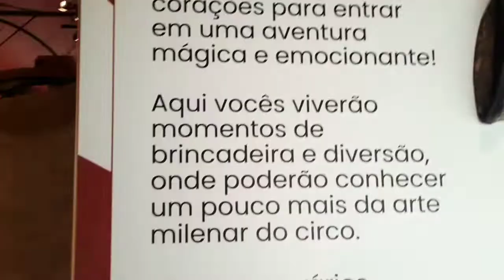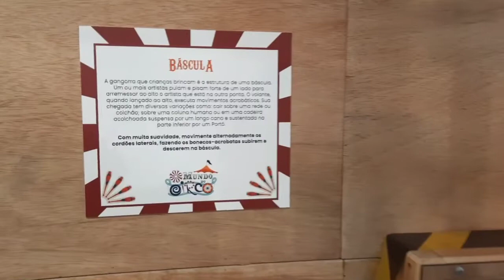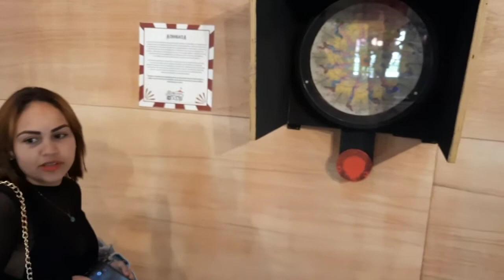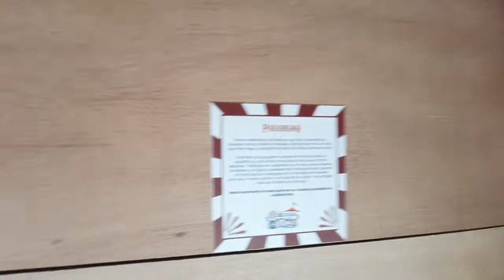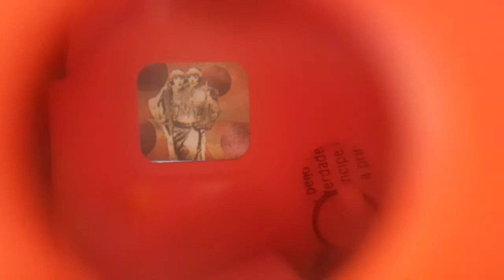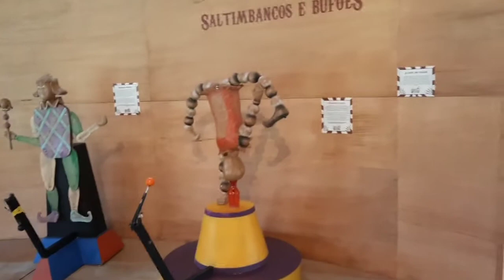MUNDO DO CIRCO NO PARQUE DA JUVENTUDE EM SÃO PAULO [ ENTRADA GRATUITA ]🎪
"Oi pessoal! Inscrevam-se, curtam e comentem no vídeo! Obrigado pelo apoio!"

"Vem com a gente conhecer o incrível Mundo do Circo no Parque da Juventude em São Paulo! 🎪✨ Um evento cheio de magia, diversão e atrações para toda a família, e o melhor: com entrada gratuita! Prepare-se para se encantar com as apresentações e o clima único de circo, tudo isso no coração de São Paulo. Não perca a chance de viver essa experiência única e cheia de alegria!